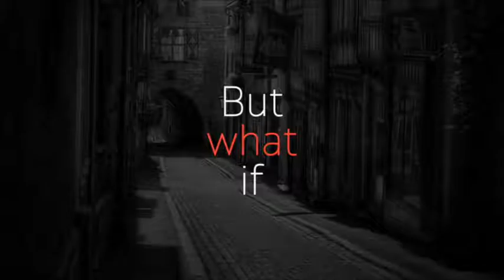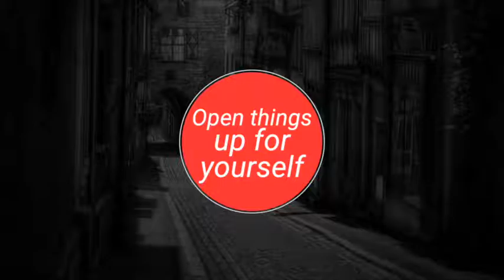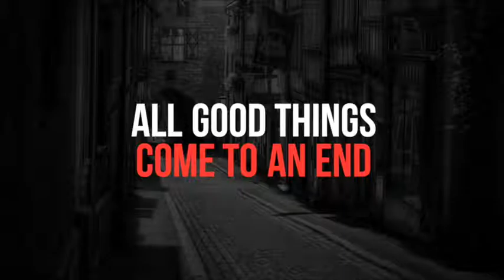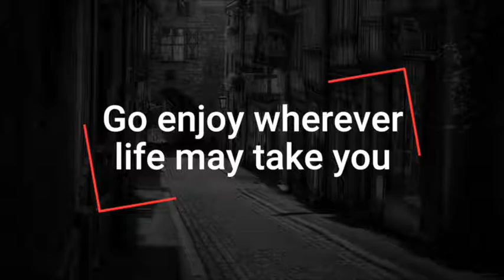FCP Titles (After Effects Template)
Features:
- 50 fully customisable titles for your use in Final Cut Pro and Apple Motion
- Change colors, extend or shorten the time, update your text and adjust the lines and backplates to fit the title
- Scalable to any resolution, will work without any issues on a 4K project
- Video tutorials to guide you through the basics
- Compatible with FCP 10.2.2 and later
- Compatible with Motion 5.2 and later